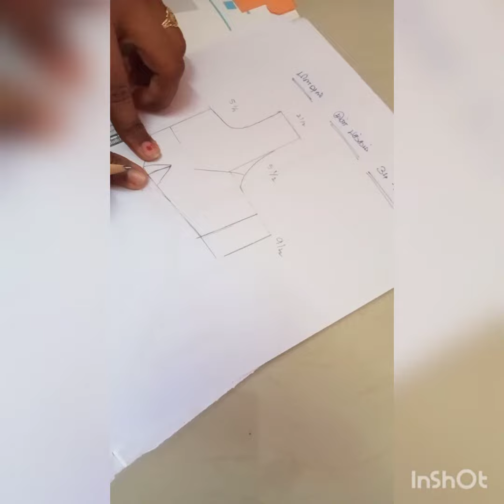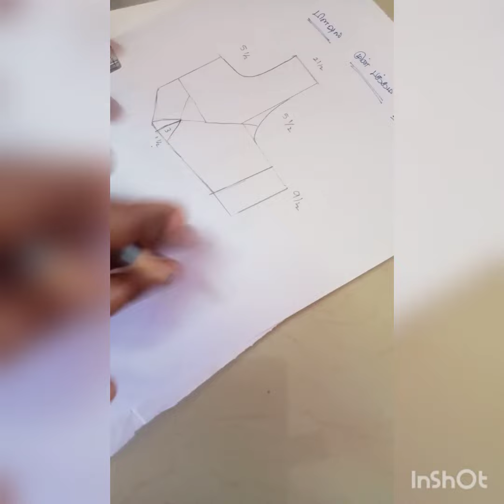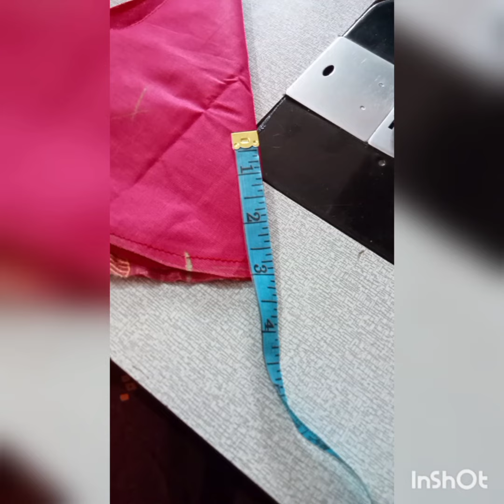blouse cup shape .easy method.